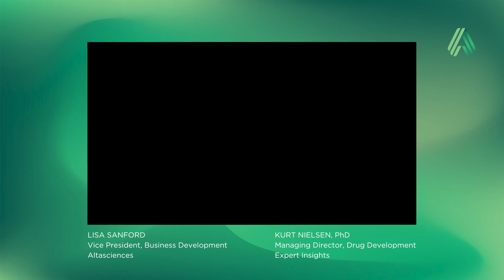Podcast—Collaborative Innovation: The Role of CROs and CDMOs in the Future of Drug Development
This discussion highlights the transformative impact of CRO and CDMO collaborations on the pharmaceutical industry, especially in the context of NCEs, NBEs, and ADCs. It examines how these partnerships foster innovation, from discovery through to commercialization, and how they can be strategically utilized to overcome common bottlenecks in drug development. The session will also delve into the integration of new technologies and methodologies within these collaborations, showcasing how they contribute to streamlined processes, reduced time to market, and, ultimately, a more efficient pathway to deliver breakthrough therapies to patients.

00:23—Navigating the Economic Landscape
03:19—Trends in Development Strategies
06:04—The Importance of Decision-Making
10:39—Partnership Dynamics in CDMO Relationships
15:43—Lessons from the COVID Era
17:59—The Future of Development Tools
20:40—Market Dynamics and Drug Approvals
24:02—Personalized Medicine and mRNA Therapy
32:31—Innovation Adoption in CDMOs
34:16—M&A Trends in the Pharmaceutical Industry
35:47—Investor Trends and Asset-Light Innovations
37:37—The New Normal in Investment Strategies
40:04—Opportunities for Biotech Amid Patent Cliffs
43:08—Impact of Increased Investment in Pharma Services
46:34—The Rise of Blockbuster Molecules
51:18—Manufacturing Demand for GLP-1s
53:02—Future of Pharma Ecosystem and Innovation
55:14—Economic Impact of GLP-1 Products
57:39—Future of the CDMO Industry
1:05:33—Emerging Therapies: mRNA and Beyond
1:10:07—Balancing Innovation with Established Medications

Altasciences… helping sponsors get better drugs to the people who need them, faster.